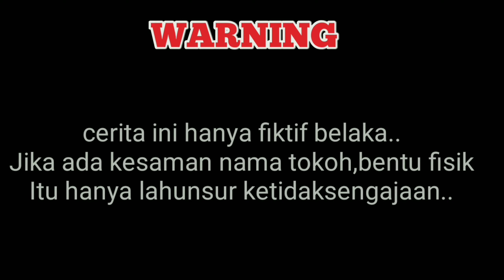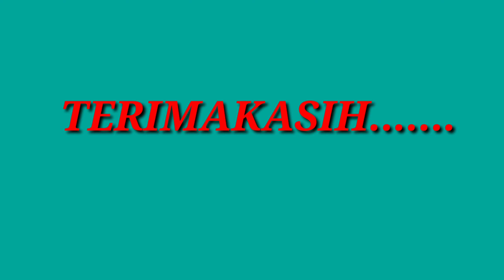Gara gara chips | lawak minang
Perhatian
cerita ini hanya fiktif belaka..
Jika ada kesamaan nama tokoh,bentu fisik
Itu hanya lahunsur ketidaksengajaan.

Pemain:
Iyan
Heru
Rozi